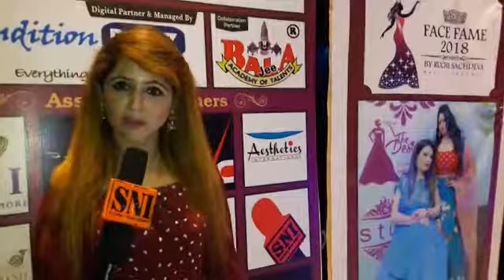Face Fame 2018 sni news-9